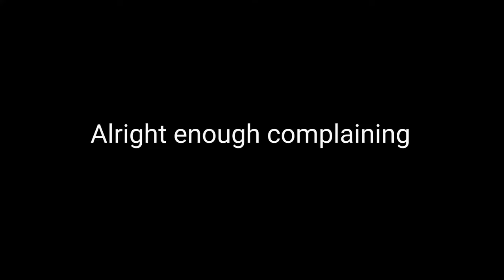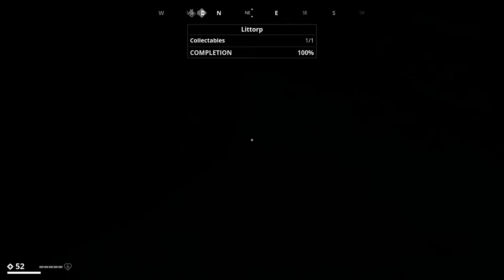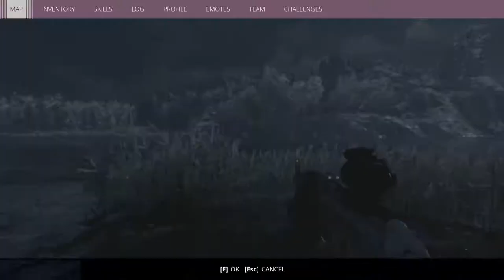Overbyslätten Space Program - Generation Zero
What do you do in an open world game with plenty of robots to destroy? Use propane tanks to believe we're Neil Armstrong and Buzz Aldrin.

Thanks to my best friend jippy for the outro music.